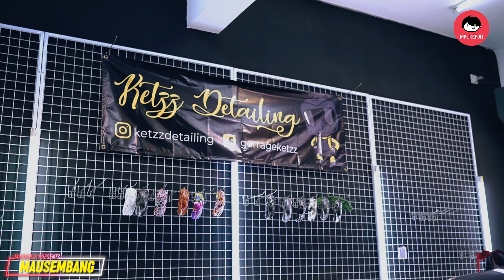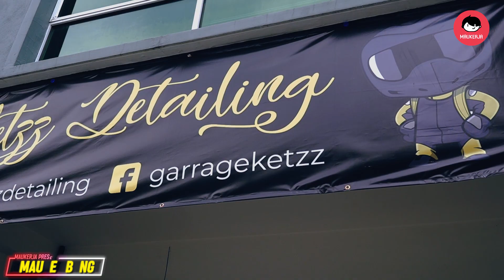Mausembang | KISAH PASANGAN HILANG PEKERJAAN DI MUSIM PANDEMIK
Kisah pasangan yang kehilangan pekerjaan akibat ruang udara yang terpaksa ditutup disebabkan musim pandemik yang melanda. Nekad untuk memulakan bisnes melalui hobi yang diminati, kini pasangan ini berjaya membuka sebuah kedai kemaan kenderaan. saksikan kisah beliau di episod kali ini.